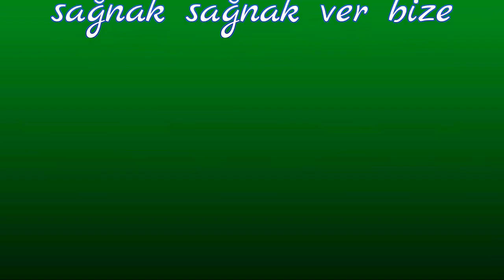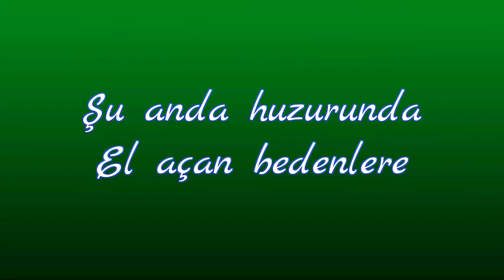KANDİL DUASI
Merhabalar.
Burada Tasavvuf , Kur'an-ı Kerim Tilaveti , Hikayeler ve İlahiler mevcuttur. dinlemek isteyen buyursun.

Sevgiyle Kalınız...